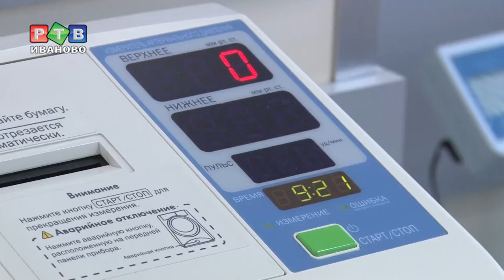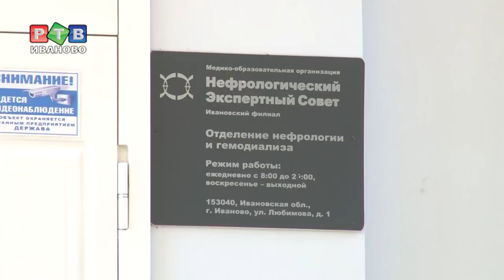В Иванове откроют третий пункт гемодиализа